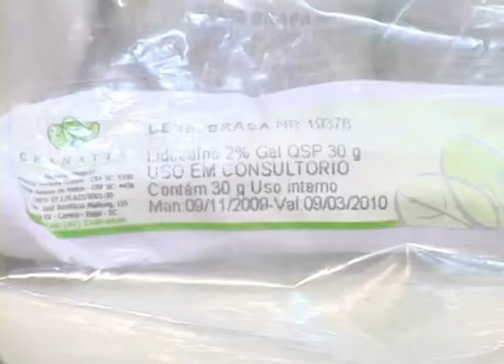Estado - Giro policial (15/05)